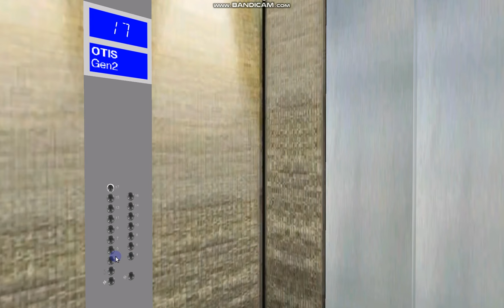V* Optimus Apartment Complex: OTIS Gen2 (East Tower)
DELETE THE FOLLOWING TEXT BEFORE PUBLISHING!
+ NOTE: This is a hybrid production. Both in-person lift videos & videos filmed using the Skyscraper Simulator were used.
+ NOTE: This is a virtual production only. Only videos filmed using the Skyscraper Simulator were used.